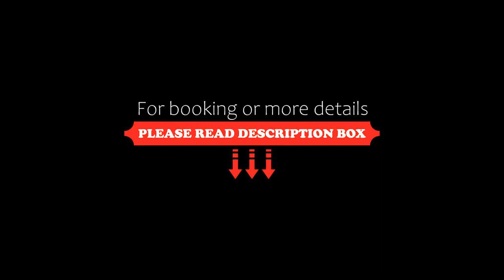Bebek Tepi Sawah Restaurant & Villas, Ubud, Indonesia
About Property:
You're eligible for a Genius discount at Bebek Tepi Sawah Restaurant & Villas! To save at this property, all you have to do is sign in.
Set amidst tropical gardens, Bebek Tepi Sawah Restaurant & Villas is 2 km from Ubud’s main shopping and dining area. The resort offers Balinese-style rooms, free Wi-Fi, an outdoor pool, spa and a restaurant. Free parking is available. Guests can enjoy free scheduled shuttle service to ...
Property Type: Resort
Address: Jl Raya Goa Gajah, Br. Teges, Peliatan, Bali, 80571 Ubud, Indonesia
Searching For
1. Bebek Tepi Sawah Restaurant & Villas - Ubud - Indonesia
2. Bebek Tepi Sawah Restaurant & Villas - Ubud - Indonesia Address
3. Bebek Tepi Sawah Restaurant & Villas - Ubud - Indonesia Rooms
4. Bebek Tepi Sawah Restaurant & Villas - Ubud - Indonesia Amenities
5. Bebek Tepi Sawah Restaurant & Villas - Ubud - Indonesia Offers and Deals
Audio Credit:
Track Title: Blank Slate
Artist: VYEN